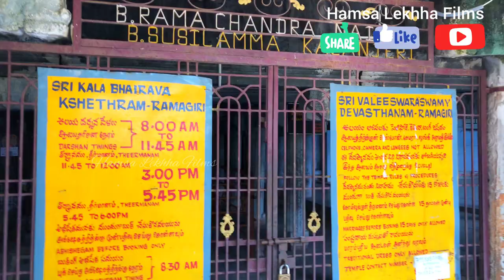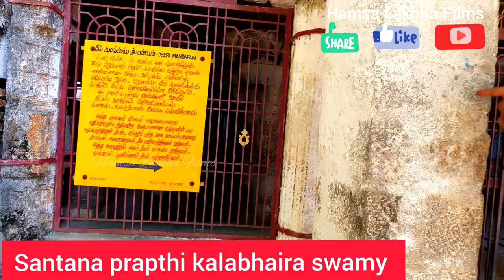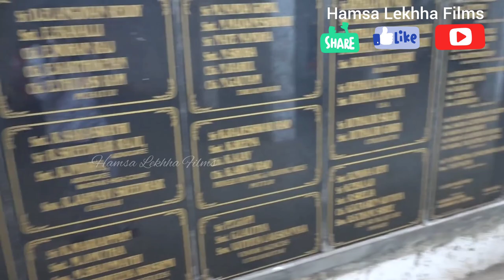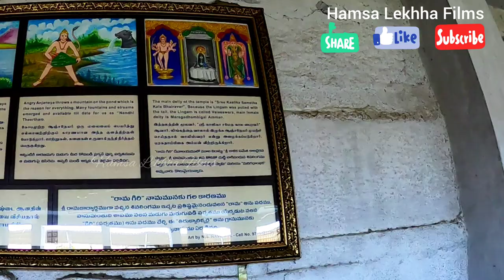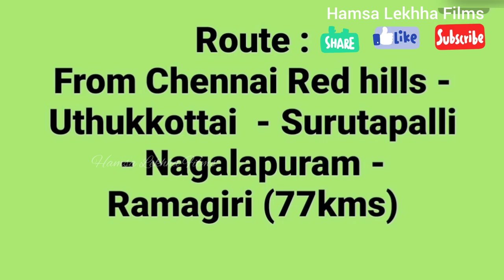Ramagiri Ap | సంతానం ప్రసాదించే కాలభైరవుడు | హనుమంతుడు తోకతో శివలింగాన్ని ఎత్తడానికి ప్రయత్నించినా?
plz watch in 1080 or 4k settings

రామగిరిలో సంతానం కోసం పూజలు చేయాలనుకునే దంపతులు ఉదయాన్నే ఖాళీ కడుపుతో ఆలయానికి రావాలి.
వారిద్దరూ నంది తీర్థంలో స్నానం చేసి తడి బట్టలతో ఆలయంలోకి వెళ్లి, నిర్దేశిత స్థలంలో ఎనిమిది దీపాలు వెలిగించి, శ్రీ కాలభైరవుడికి అర్చన చేయాలి.
పూజారి దంపతులకు ఒక రాతి కుక్కపిల్లని అందజేస్తాడు, దానిని వారిద్దరూ మందిరం చుట్టూ తీసుకువెళ్లి ఎనిమిది ప్రదక్షిణలు చేస్తారు.
వారు ఆలయ సముదాయంలో కనిపించే అనేక కుక్కలకు బిస్కెట్లు మరియు ఆహారాన్ని తినిపిస్తారు. కుక్కలు ఒకదానితో ఒకటి పోట్లాడుకోకపోవడం, లేదా ప్రజలు వాటికి ఆహారం ఇవ్వడానికి ప్రయత్నించినప్పుడు ఉత్సాహంగా ఉండటం ఆశ్చర్యంగా ఉంది. ఇసుక మీద పడితే అవి తినవు. ఆహారాన్ని గౌరవప్రదంగా ఉంచినప్పుడు, వారు వంతులవారీగా వచ్చి నిశ్శబ్దంగా ఆహారాన్ని తింటారు.
వారి ప్రార్థనలకు సమాధానమిచ్చిన తర్వాత, వారు శిశువుతో తిరిగి వచ్చి కాలభైరవుడికి అభిషేకం చేసి, కృతజ్ఞతగా ఒక రాతి కుక్కపిల్లని ఉంచుతారు.